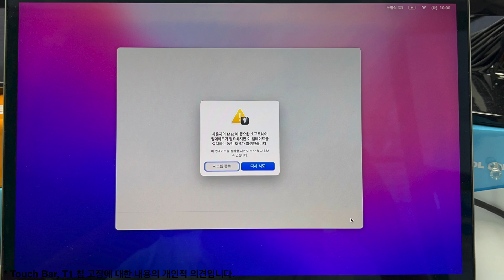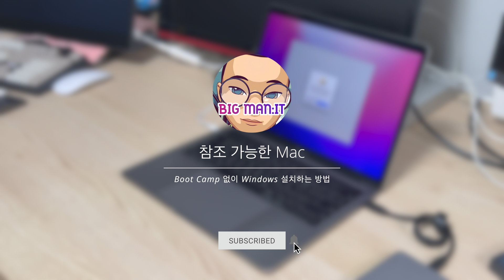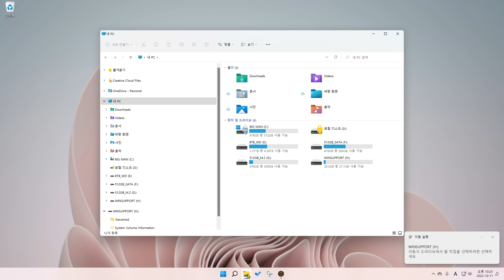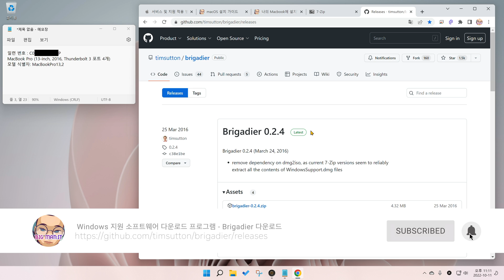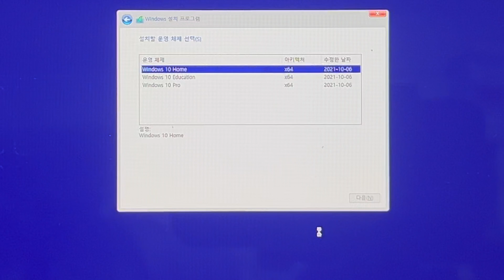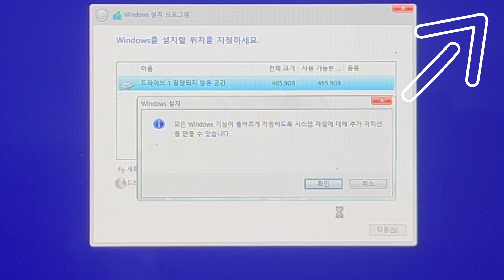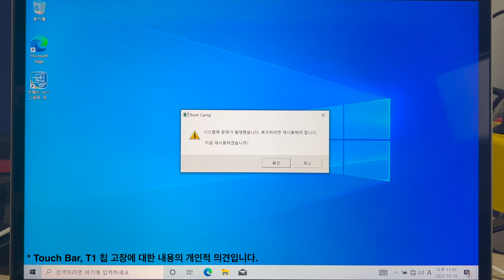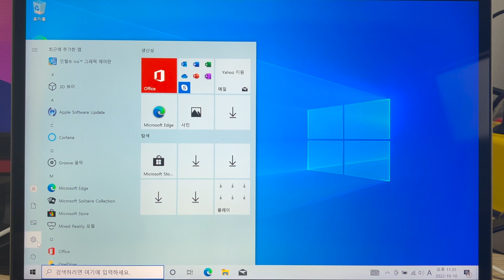Mac에서 macOS와 Boot Camp 없이 Windows 10 설치하는 방법 - Mac을 Windows 전용 PC로 사용하는 방법, #25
Intel Mac에서 macOS와 Boot Camp 없이 Mac을 Windows 10 전용 PC로 만들고 싶은 경우 영상을 참조하시면 됩니다.

💠 참조 링크 💠
➤ 서비스 및 지원 적용 범위 확인하기
나의 Macbook에 설치할 수 있는 최신 운영 체제 OS X, macOS 버전 알아보기
나의 iMac, Mac mini에 설치할 수 있는 최신 운영 체제 OS X, macOS 버전 알아보기
➤  Windows 지원 소프트웨어 다운로드 프로그램 - brigadier 다운로드

💠 목차 💠
00:00 INTRO
03:00 참조 가능한 Mac
03:36 준비물
04:15 Mac을 사용할 수 있는 경우
06:27 Mac을 사용할 수 없는 경우
09:30 Windows 10 설치 USB 디스크 만들기
10:22 Mac에 Windows 10 설치
15:22 Windows 지원 소프트웨어 설치 및 설정